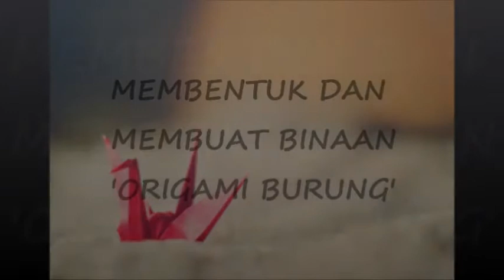PSV3109 - Origami Burung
Persembahan Amali PSV3109 (Multimedia Kreatif dalam Pendidikan Seni Visual)
Kurikulum: KBSR
Bidang: Membentuk & Membuat Binaan
Tahun: Lima
Aktiviti: Origami
Tajuk: Burung
Oleh: Marilyn Richard (PISMP PSV 2011)